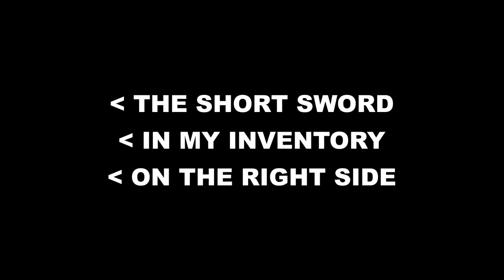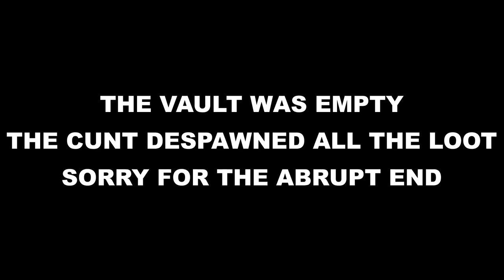Conan Exiles - THE TAKEOVER | (EPISODE 10) "CURE & HIS MERRY GANG OF HACKERS MEET THEIR DEMISE*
SWEET SWEET VICTORY!!

The fight was spur of the moment and I must have forgot to press record for the kill. Their Undermesh/Skybases were patched the morning of so all they had left was their sinkhole pyramids and vaults. Naturally we took care of business and evicted them from the server for good. Then my homies from 1800 evicted them from Conan all together. Bye bye you cheating d-bags.